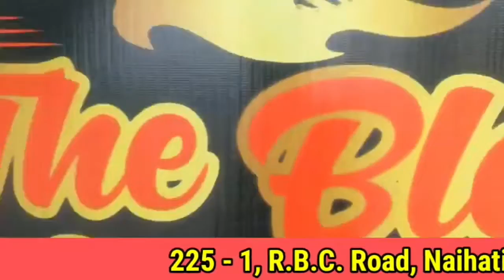আজ রাষ্ট্রপতি নির্বাচনে নিজের ভোট নিজে দিতে গেলেন ব্যারাকপুরের সংসদ অর্জুন সিং